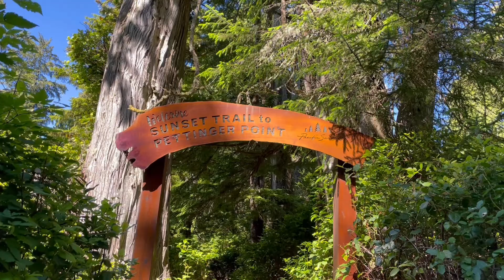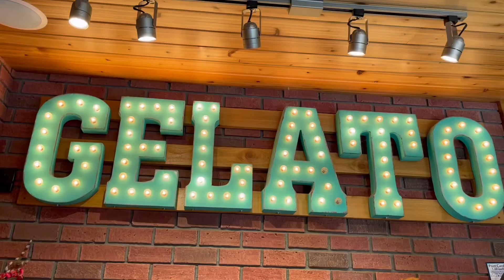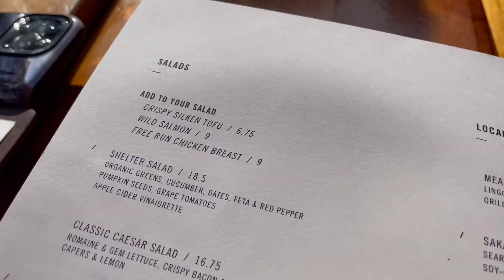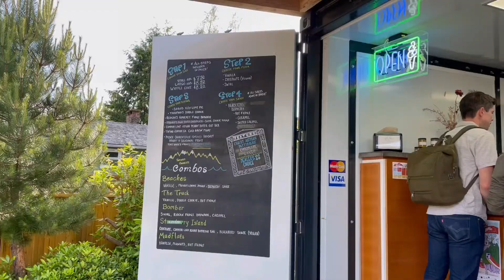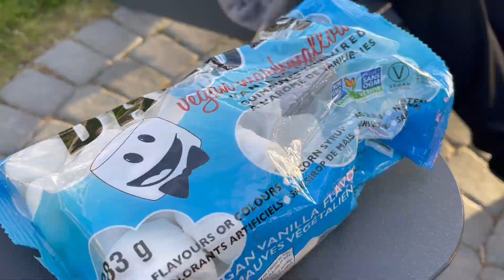TOFINO VLOG DAY 2 | beach day, family time, bonfires and more